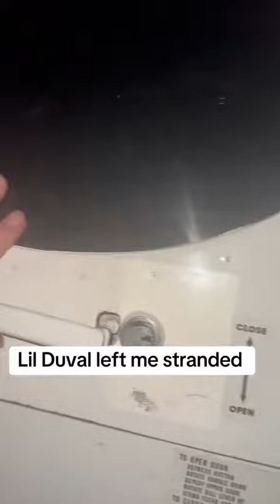lil duval left comedian Gary Owen in Jacksonville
FOR MORE